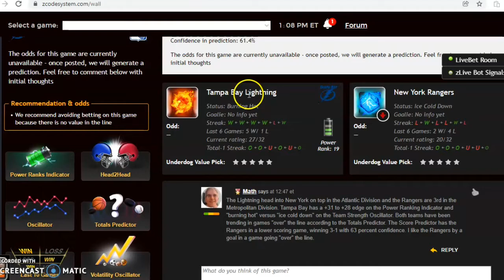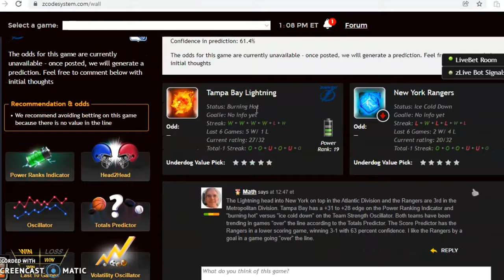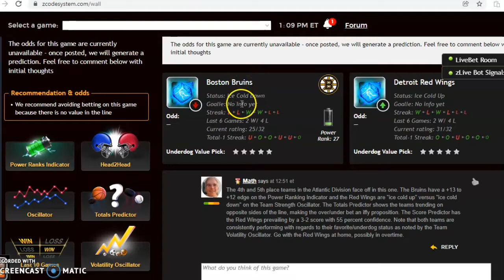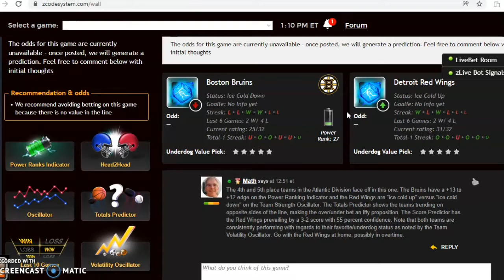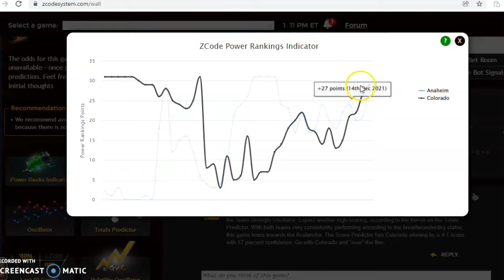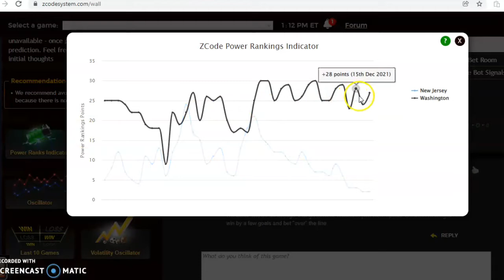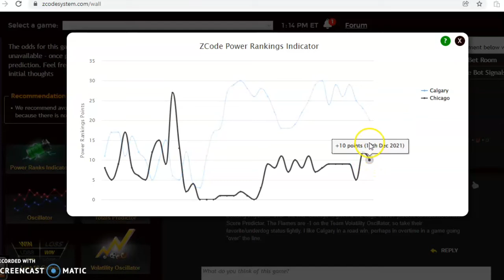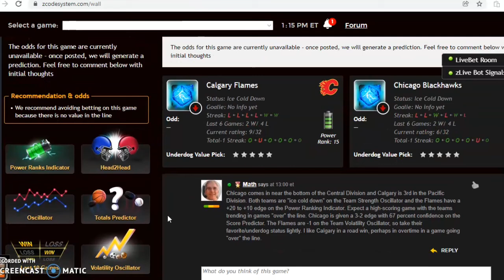NHL PICKS TODAY : DAILY ACCURATE NHL PREDICTIONS WITH ZCODE SYSTEM TOOL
NHL Picks January 2: Lightning versus Rangers Headline Action
As 2022 begins, the NHL season is nearly 40 percent complete. It's not too early for playoff positioning and there are many key games this weekend. The featured game is the New York Rangers hosting the Tampa Bay Lightning with four other games examined for this week.

00:00 Lets Start!
00:50 Tampa Bay Lightning versus New York Rangers
02:20 Boston Bruins versus Detroit Red Wings
04:00 Anaheim Ducks versus Colorado Avalanche
05:20 New Jersey Devils versus Washington Capitals
06:40 Calgary Flames versus Chicago Blackhawks